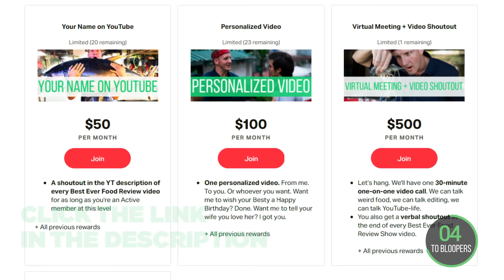Thai Tribe Cooks GIANT Pig Whole!! Rare Karen Village Food!!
Special thank you to Noot and her team at Chiang Mai Foodie Tours for making this trip possible. Book your own Chiang Mai food tour
1. KAREN VILLAGE
ADDRESS: Wiang Pa Pao, Chiang Rai 100 KM. North of CM City
🇹🇭ROASTED RICE CAKE: Mash steamed rice in a stone pot. Roast for 5 minutes on each side.
🇹🇭ROASTED FROG: Clean the whole frog and leave to dry for a couple days. Roast over fire for 15 minutes. Make the chili sauce with roasted garlic, tomato, chili, salt and herbs.
🇹🇭 FRIED CRICKETS: In a frying pan, add oil and then add the crickets. Fry for about 5 minutes and remove from fire. Add in Kaffir lime and fry.
🇹🇭 GRILLED TARANTULA: Place the dried tarantulas on the grill and let them grill for about 20 minutes.
🇹🇭CALADRUM CURRY: Clean liver and lungs. Slice them into small pieces. Stir with garlic, shallots, easoning salt, fermented pepper paste and turmeric garlic and mix. Add in water, then root herb and blood. Let it boil until it is thick. Add in kaffir, lemongrass, spring onions, cilantro, coriander and seasoning powder.
🇹🇭BLACK PIG:  In a mortar, mash coriander, garlic and turmeric. Mix them together. Add seasoning inside of the pig and rub. Place pig on fire. Place belly down and rub with more seasoning on back. Leave belly down for about 10 mins. Flip it often during the 6-hour roast.